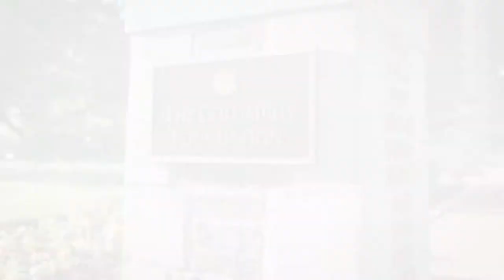UCelli performing "Serenade (Critelli)" for Songs for the Community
Pei-An Chao
Dr. Mary Davis
Dr. Cora Kuyvenhoven
Wendy Morton

UCelli is a quartet of virtuoso cellists that has appeared to enthusiastic audiences around Columbus. The individual artistry and the combined chemistry of these four artists results in an exciting, unique, and vibrant concert experience. Enjoy their performance of Serenade by Carol D. Critelli.

Credits:
Produced by and recorded at The Columbus Foundation